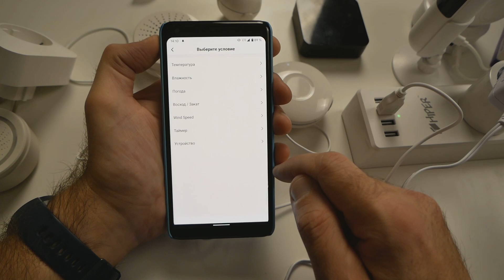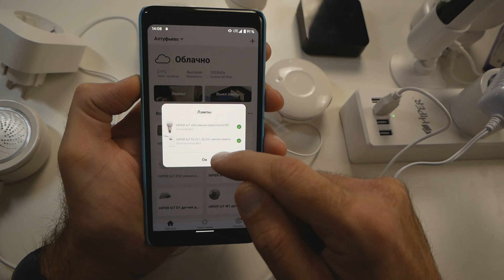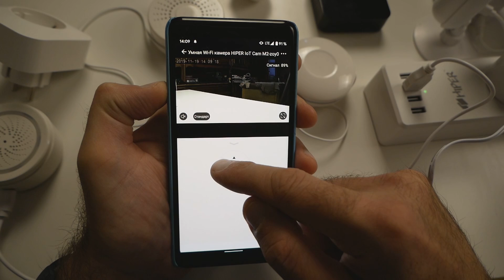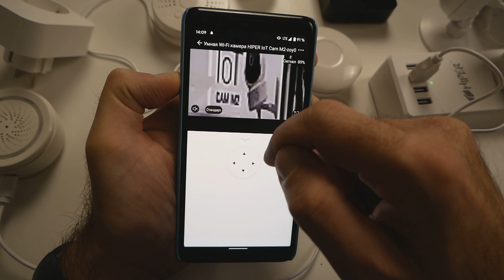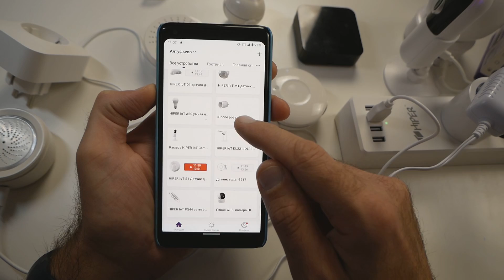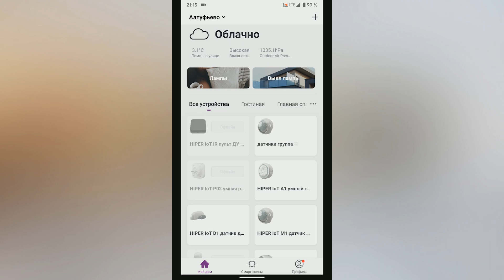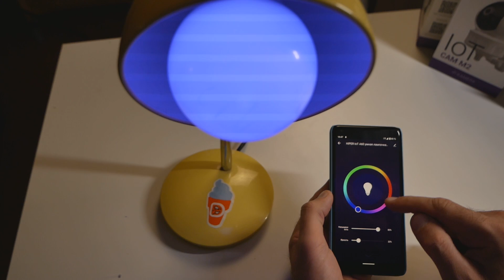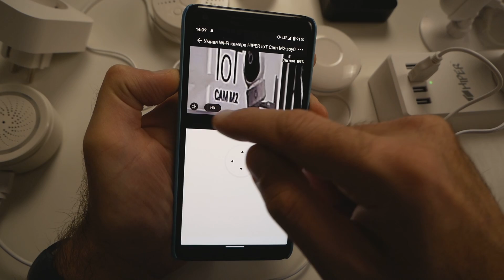Большой брат смотрит за тобой! Умный дом HIPER / Арстайл /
Зеркало канала, абсолютно всё то же самое что на YouTube, на Дзен Обзор умного дома или как я подтергейстов ловил во тьме.
Возвращай % от покупок с помощью кэшбэк сервиса, пользуюсь им сам, это очень просто